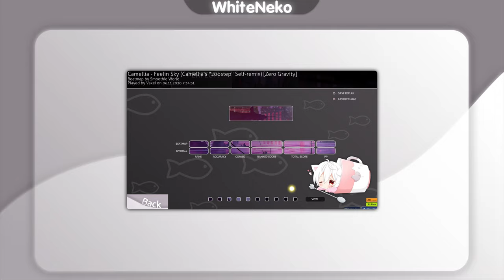WhiteNeko - osu! skin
Ура, наконец-то выложили этот скин. Этот скин я делал по своей инициативе и очень постарался над его созданием (кто посещал стримы по скиноделанию - знают). Если бы была возможность, то сделал бы еще и анимации. Пишите, пожалуйста, свое мнение насчет этого скина в комментариях!